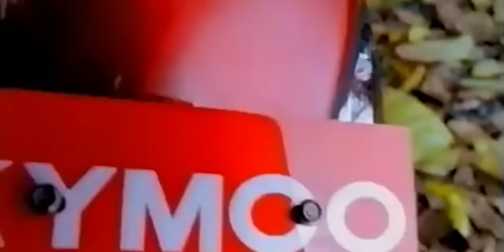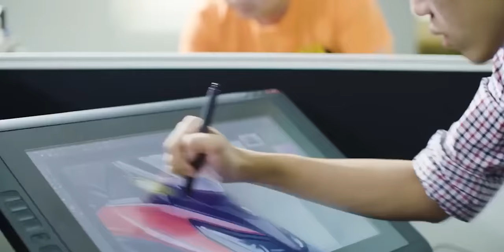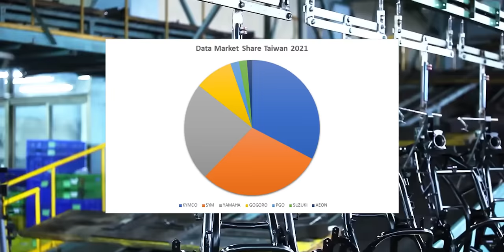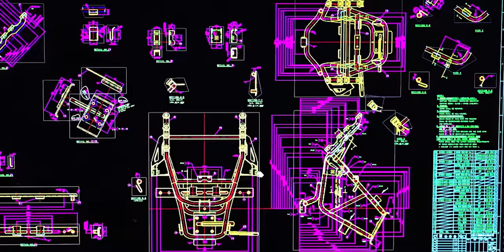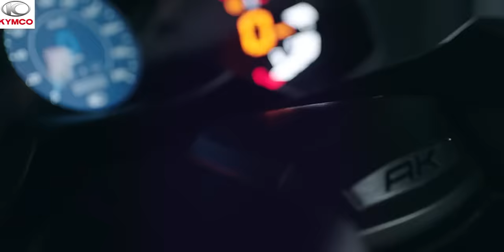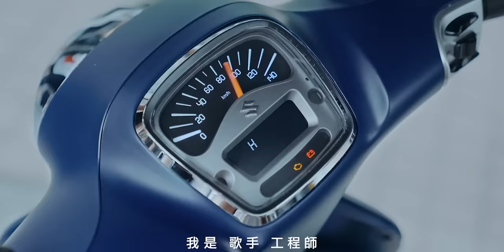Rahasia MATIC TAIWAN Lebih Keren Dibanding INDONESIA | EnoSiklopedia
Kalian tahu nggak, Taiwan itu dari dulu jadi surganya skuter matik lho! Penasaran kenapa?

Yuk, langsung aja kita bahas via EnoSiklopedia!

FOLLOW ENOANDERSON - MOTORBIKE

SUPPORT ENOANDERSON – MOTORBIKES